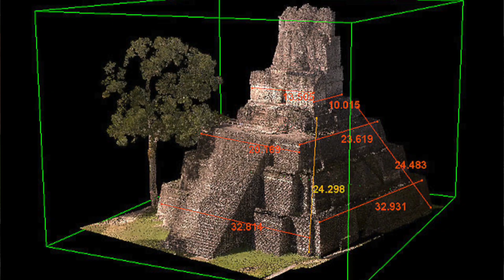The Ruins of Uxmal and the forgotten history of the Maya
Uxmal is an amazing complex of ruins dating back to the 500s CE on the Yucatan Peninsula. Although Chichen Itza is more well known, Uxmal has some of the finest artwork and sculpture found anywhere.

The drive is a little over an hour south of Merida.

Maní is also a forgotten center of Mayan history, with a sad story from the Spanish and the bishop Diego de Landa.